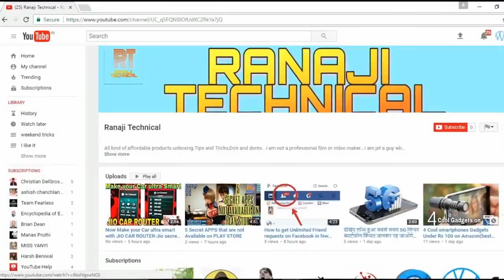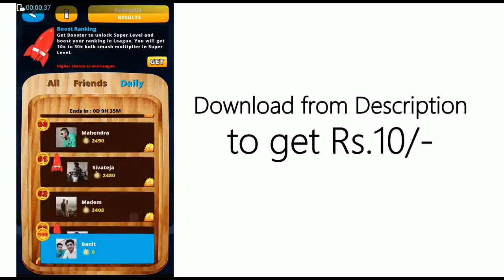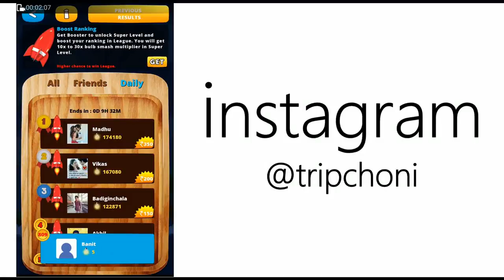EARN Rs. 350/- PAYTM CASH DAILY with this trick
Yes really can earn Rs.350 Paytm cash daily because I'm using the same method to earn paytm cash daily First of all you'll need to download the app from given link Then first start with smashing level and Earn Rs.50 - Rs. 60 Paytm cash which id free and available for first time only Then go to Super LEVEL and start smashing the bulbs using Watch&Play section there you only need to smash those bulbs to earn cash if you will play that game maximum time a day then you can get Rank 1 and can earn 350 rupees patym cash but if not then don't worry You can also get Rs.20/- to Rs.30/- so Download the app __________________________________________ SUPPORT Technical Ranaji My 2nd channel Weekendtricks02 _________________________________________ this method to earn paytm cash is so easy and everyone can earn cash here just by Playing the game so pls start playing Today